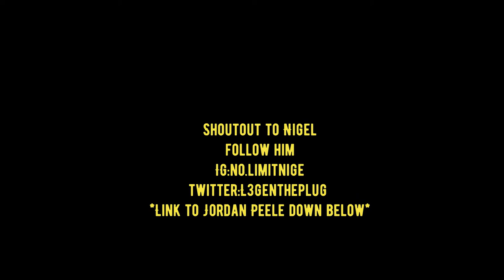Our Basic Training and RSP experience PT.1